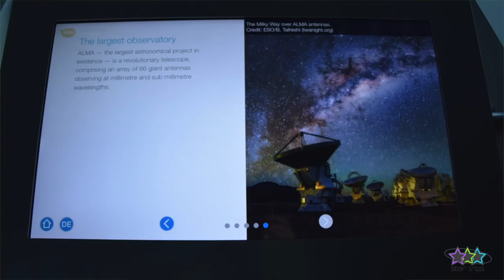Visitando el Planetario ESO Supernova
Aquí les dejaré toda la información que menciono en el video :)
Recuerden que toda la información dentro del recinto ya sea planetario y exhibición se encuentra en Alemán e Ingles